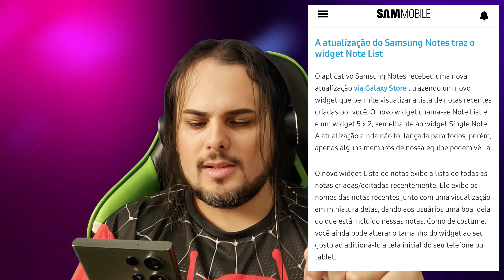NOVIDADE MUITO TOP NA ATUALIZAÇÃO DO SAMSUNG NOTES 🥳😱👉🏼📲 (Exclusivo P/ Samsung Galaxy)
🔥GALAXY S22 ULTRA POR R$3.899

🔥Smart TV LED 50" 4K

🔥 Galaxy A54 5G 128GB 8GB

🔥S23 Ultra 5G 256GB

SEA ART - NOVA IA LINK DO CONVITE:

CÓDIGO DE CONVITE (Se Precisar): XX4FGS